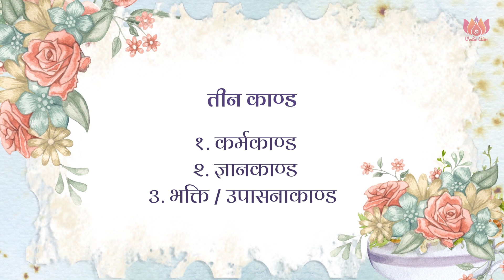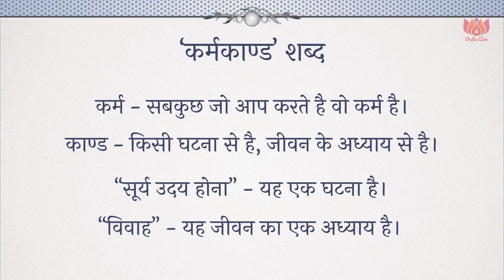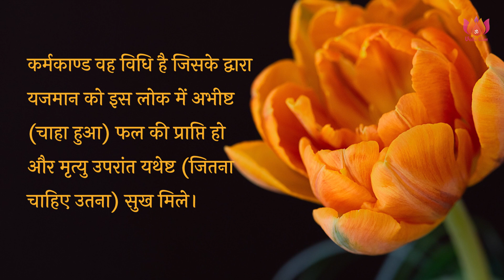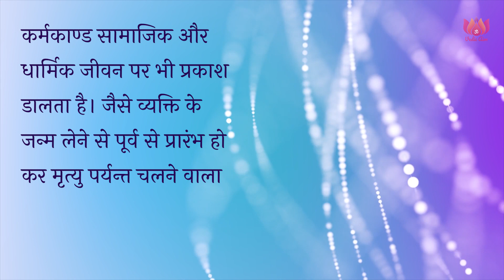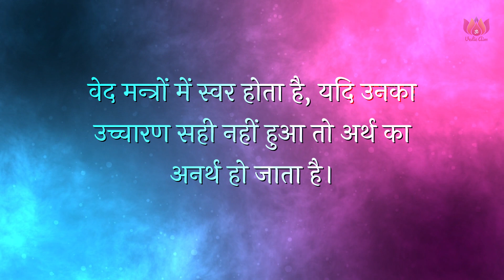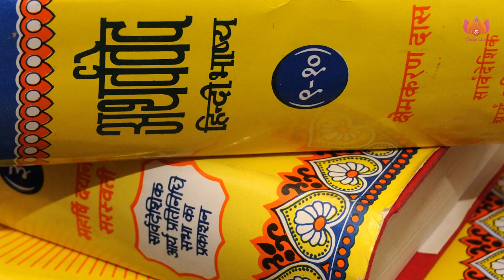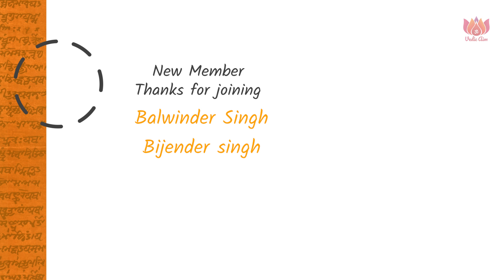कर्मकाण्ड क्या है? | What is Karmkand in Hinduism?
वैदिक संस्कृति का कर्मकाण्ड प्रधान अंग है। यह मनुष्य की अनेकों भौतिक और आध्यात्मिक इच्छाओं को पूर्ण करता है। अतएव इस वीडियो में  कर्मकाण्ड क्या है? कर्मकाण्ड का अर्थ क्या है? और कर्मकाण्ड के ग्रंथ? इनके बारे में बताया गया है।